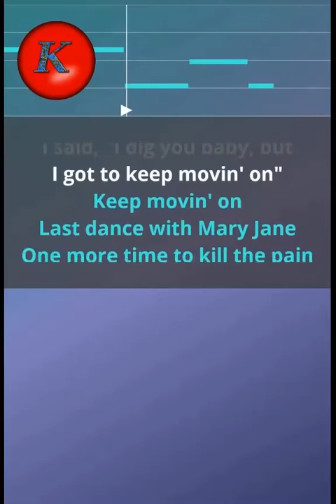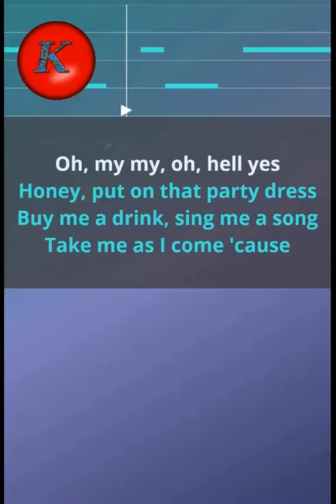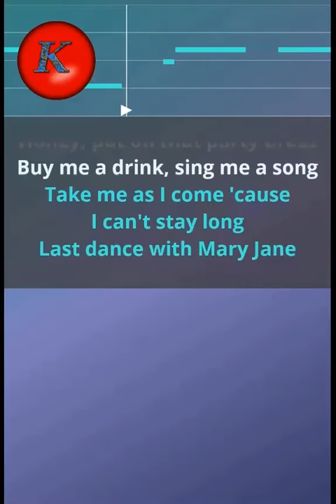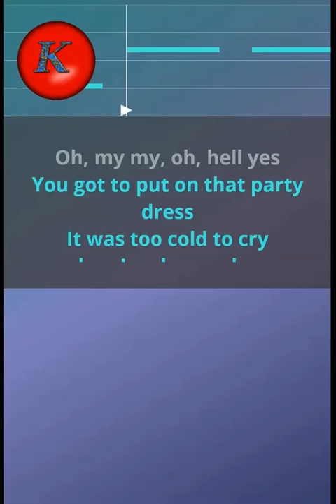Tom Petty- Last danse with Mary Jane. Karaoke